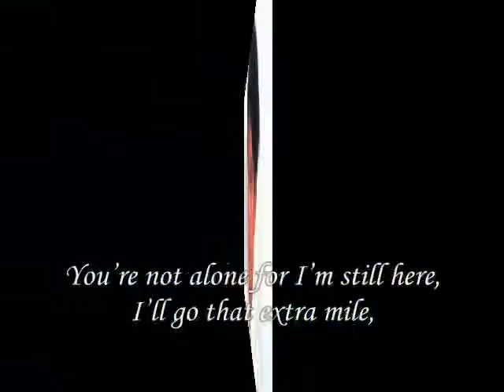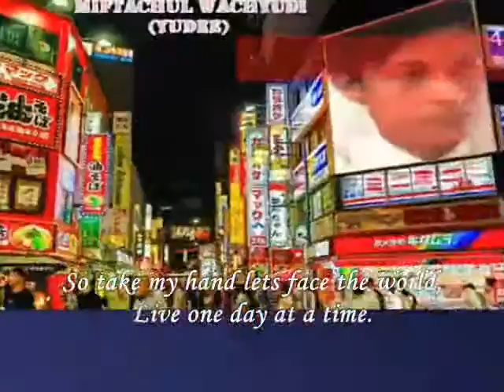lets face the world,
do.
do so
Money is an excellent servant, but the host
very bad.